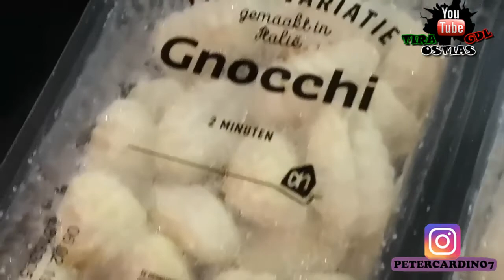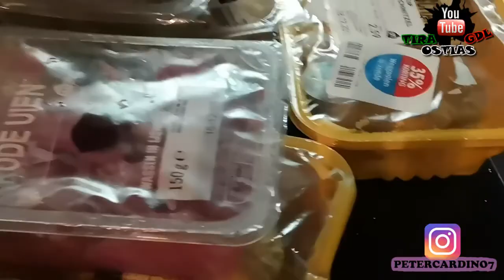Como costear tu viaje por Europa CAPÍTULO 9 | VIVIENDO LA EXPERIENCIA HOMELESS EN AMSTERDAM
🔥🔥 COMO COSTEAR TU VIAJE POR EUROPA CAPÍTULO 9 🔥🔥

🇳🇱🇳🇱 VIVIENDO LA EXPERIENCIA HOMELESS EN AMSTERDAM  🇳🇱🇳🇱

EN ESTE CAPÍTULO POR FIN LLEGA LA PERSONA, QUE ME ENSEÑARA HACER DINERO EN AMSTERDAM, DESPUES DE UNA SEMANA ESPERANDO AL FIN LLEGÓ !!
LAS COSAS NO MARCHAN DE LA MEJOR MANERA, YA QUE ESTA EBRIO, CUANDO RECIBÍ SU LLAMADA EN ALEMANIA, UNA DE LAS PREMISAS, ERA LA DE NO BEBER, QUE EL PROPUSO, LA CUAL ACEPTE, Y AL RECIÉN VERLO YA LA HABÍA ROTO !!
PERO BUENO HABÍA QUE SEGUIR AVANTI.
PODREMOS APRENDER EN ESTE CAPÍTULO COMO SOBREVIVIR, SIENDO HOMELESS, EN AMSTERDAM, APRENDERAS TRUCOS, POR SI ALGUNA VEZ, DIOS NO LO QUIERA, TE QUEDAS SIN DINERO EN TU MOCHILAZO.

NO TE PIERDAS NINGÚN CAPITULO :) SONRÍE, VIAJA, Y SE FELIZ.

QUIZA ESTAS PENSANDO EN HACER ESE VIAJE DE TU SUEÑOS, POR EUROPA, PERO NO TE DECIDES POR FALTA DE CAPITAL, EN ESTA SERIE QUE COMIENZA EL DÍA DE HOY TE DIRE COMO LO PODEIS HACER SIN NECESIDAD DE TENER PAPELES PARA UN EMPLEO, INCLUSO GANANDO MAS QUE UN PROFECIONISTA DEL PAÍS EN EL QUE DECIDAS VIAJAR.
Y ASÍ PODER REALIZAR ESE VIAJE ANHELADO🤗
YO ME LANCE A LA AVENTURA, SOLO IRÍA POR UNA SEMANA A UN PAÍS Y UNA CIUDAD, Y LO TRANSFORME A 10 PAISES Y 22 CIUDADES :) SI QUIERES SABER COMO PUDE HACERLO, NO TE PIERDAS LOS SIGUIENTES CAPITULOS, EN LOS CUALES TAMBIEN TE DARE CONSEJOS QUE EN LO PERSONAL ME SIRVIERON EN TODO MI VIAJE, ASÍ QUE YA LO SABES NO HAY IMPOSIBLES PARA CONOCER EL MUNDO🌍❤️
DONDE LA PRINCIPAL HERRAMIENTA PARA CONTINUAR VIAJANDO SON LOS AMIGOS, SUPER IMPORTANTE !! DESDE EL MOMENTO QUE TU AVIÓN ATERRICE, EMPIEZA A GENERAR AMIGOS :)
YO PASE POR UN PROCESO DE APRENDIZAJE PARA PODER GENERAR, QUE NO FUE MUY GRATO, PERO TU SOLO TIENES QUE SEGUIR EL PATRON QUE TE MOSTRARE😃Y SERAS TESTIGO DE LO QUE TE MENCIONO, DESDE LLEVAR LA EXPERIENCIA DE HOMELEES, VIVIR EN UN BARCO, Y DEMAS SITUACIONES QUE IRÁS VIENDO.
AHORA SOLO SUSCRIBETE EN YOUTUBE # TIRAOSTIASGDL DALE A LA CAMPANITA PARA QUE TE NOTIFIQUEN CUANDO SUBA EL SIGUIENTE CAPITULO, Y DALE ME GUSTA A LA PAGINA DE FACEBOOK, PARA QUE TAMBIEN RECIBAS NOTIFICACION DE AHÍ :)

YA SEA QUE QUIERAS HACER EL VIAJE O SIMPLEMENTE CONOCER EUROPA ATRAVEZ DE LOS CAPITULOS :)

# COMOUNLATINOPUEDEHACERDINEROENEUROPASINPAPELES
# VIAJANDOPORELMUNDO # TIRAOSTIASGDL # PETERCARDINO7 # VIVE # TOMALAMOCHILAYFUGA